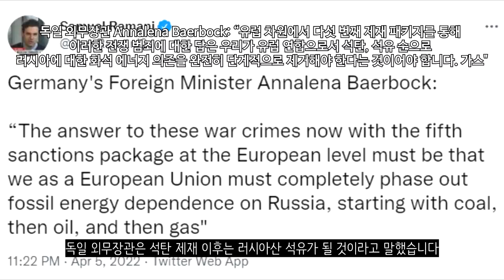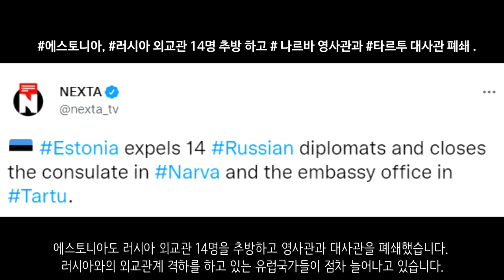[속보] 체코, T-72 탱크 우크라이나에 지원 _우크라이나 긴급속보137_[센서 스튜디오]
부차 지역입니다. 전쟁범죄 수사관은 현재 부차지역에서 전쟁범죄에 대한 증거를 수집중에 있습니다. 이는 종전후 전쟁범죄 처벌에 많은 도움이 될 것으로 보입니다 - 더 썬

이르핀 지역입니다. 러시아군이 모두 철수하긴 했지만 곳곳에서는 아직 불발탄이 남아있다고 합니다. 우크라이나군은 이 불발탄을 제거하고 있습니다 - 더 썬

호스토멜 지역입니다. 호스토멜의 참혹한 모습이 보입니다. 각종 차량이 전소가 되었으며 도로 곳곳에 구멍이 나있습니다. 주택가들도 큰 피해를 받은 모습입니다 - 더 썬

포파스나 지역입니다. 친러반군은 포파스나에서 약간의 진전을 이루었습니다. 우크라이나군이 요새화한 지역을 점령하는데 성공했습니다 - 우크라이나 현지 제보(텔레그렘)

스타하노프 지역입니다. 러시아 공군은 스타하노프에 대한 공습을 진행했습니다.  - 우크라이나 현지 제보(텔레그렘)

마리우폴로 진입중인 러시아군의 탱크입니다. 마리우폴에서는 아직도 전투가 벌어지고 있습니다. - 더 썬

미콜라이우 지역입니다. 러시아군은 병원에 포격을 했습니다. 이로 인하여 구급차 1대가 파손되었습니다. - 우크라이나 현지 제보(텔레그렘)

세바스토폴에서 사보타주를 진행한 사람들을 긴급 체포하고 있는 러시아 FSB의 모습입니다. 크림 반도에서도 저항의 움직임이 일어나고 있습니다 - 우크라이나 현지 제보(텔레그렘)

우크라이나군이 대전차화기를 통해서 러시아 Ka-52 공격헬기를 격추시키는데 성공했다고 합니다. - 우크라이나 현지 제보(텔레그렘)

우크라이나군 포로들의 모습입니다. 이들은 러시아군에게 항복을 하고 있습니다.  - 우크라이나 현지 제보(텔레그렘)

친러반군입니다. 이들은 전투에서 큰 공훈을 내서 훈장을 받고 있습니다. - 더 썬

러시아 해군이 해상에서 순항미사일을 발사하는 모습입니다. 지속적으로 미사일을 통해 우크라이나군에게 피해를 주고 있습니다. - 더 썬

폭발물 제거에 큰 도움을 주고 있는 탐지견입니다. 이 탐지견은 폭발물을 찾아 알려주고 있습니다 - 더 썬

우크라이나 농부가 2대의 트랙터를 활용하여 TOS-1 부라티노를 노획해가고 있습니다. 저걸 어떻게 훔쳤는지 의문입니다. - 우크라이나 현지 제보(텔레그렘)

EU는 러시아에 대한 추가 제재를 실시했습니다. 러시아로부터 석탄 수입을 금지하고 새로운 장비 공급 금지, 러시아 화물선의 해로, 육로 폐쇄입니다 - 월스트리트 저널

독일 외무장관은 석탄 제재 이후는 러시아산 석유가 될 것이라고 말했습니다 - 사무엘 라마니

체코는 12대 이상의 T-72M 전차를 우크라이나에 제공했습니다. 서방세계 국가중 최초로 기갑장비를 지원해준 것입니다. - 월스트리트 저널

키프로스는 미국의 요구에 따라 키프로스가 보유한 러시아제 무기를 우크라이나에 공여할 것을 고려중이라고 합니다. T-80U 전차, 토르 대공미사일 시스템인 것으로 보입니다. - bulgarianmilitary

카자흐스탄은 도네츠크와 루한스크 인민공화국을 인정하지 않는다고 밝혔습니다. - NEXTA

이탈리아는 러시아 외교관 30명을 추방조치 했습니다 - NEXTA

스페인이 러시아 외교관 25명을 추방시켰습니다 - NEXTA

에스토니아도 러시아 외교관 14명을 추방하고 영사관과 대사관을 폐쇄했습니다. 러시아와의 외교관계 격하를 하고 있는 유럽국가들이 점차 늘어나고 있습니다. 이때까지 서방세계는 약 250명의 러시아 외교관을 추방시켰습니다. - NEXTA

EU 집행위원장은 이번주 키이우에 방문해 젤렌스키 대통령과 회담을 한다고 합니다 - 뉴스1